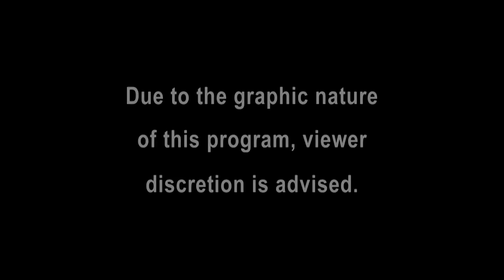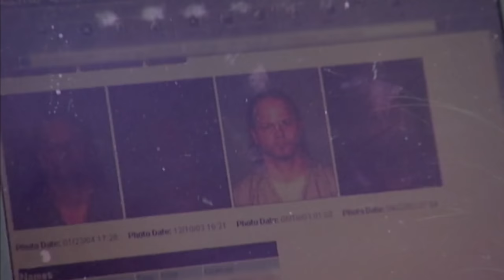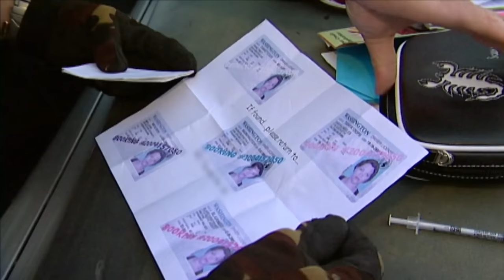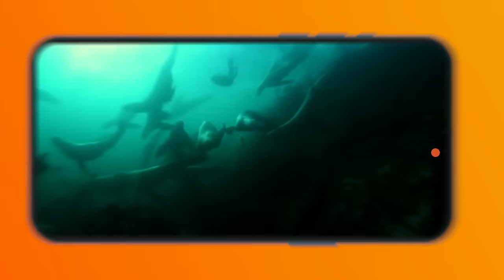Street Brawl Breaks Out Over Forbidden Love | Cops | Real Responders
Cops are called to a large fight, with suspects armed with stones and knife. On the scene, officers find out they are fighting over the suspect's sister. Elsewhere, cops engage in a high speed motorcycle chase that ends in a near fatal crash. An officer searches a woman's basement for a snake on the loose.